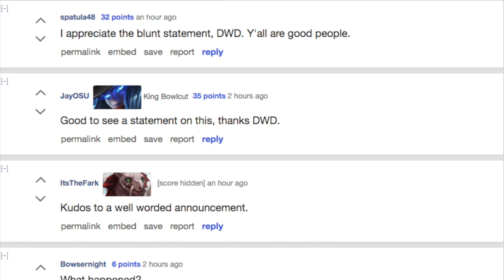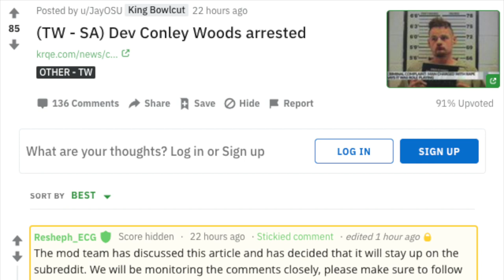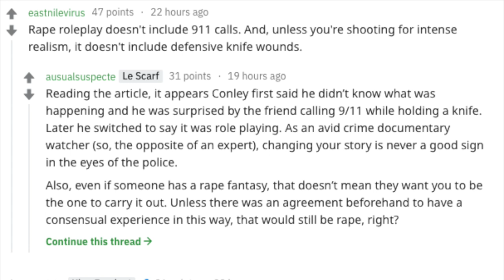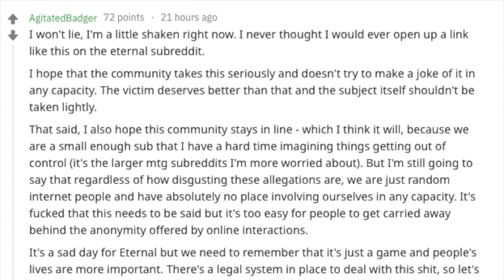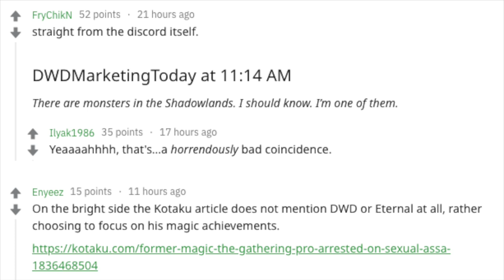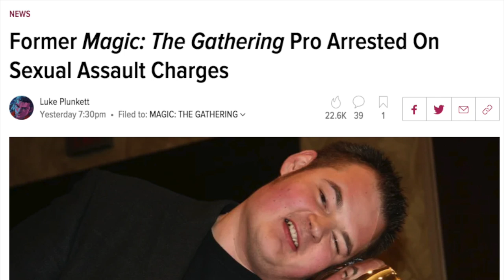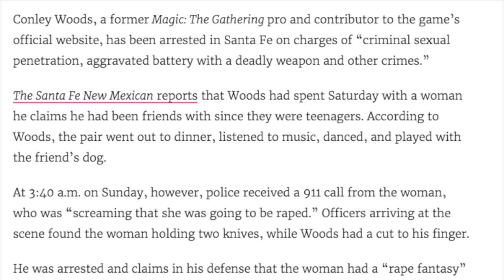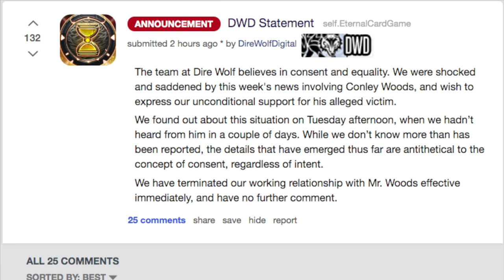Conely Woods FIRED From His Job Designing Children Games : Magic the Gathering